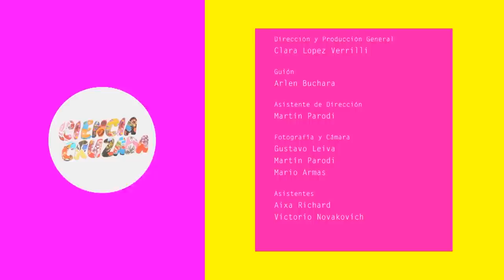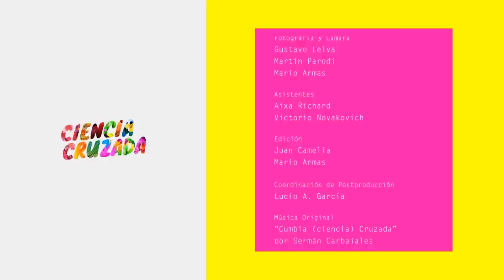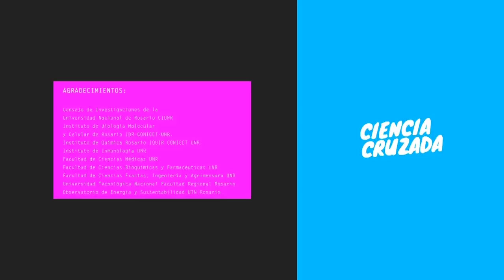Ciencia Cruzada. Episodio 4: Producción